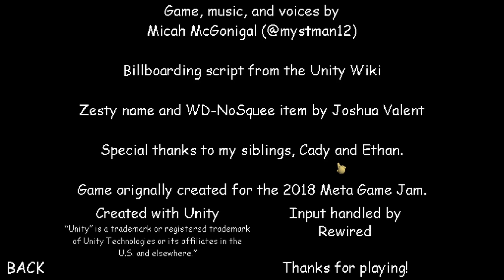Shadow's darkness (baldi's basics mod)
A shadowy figure has appeared...